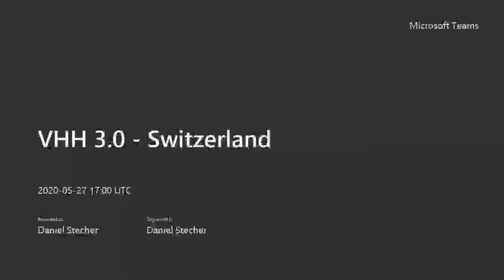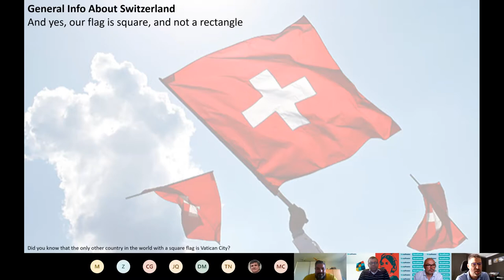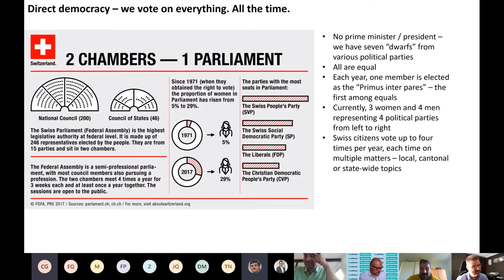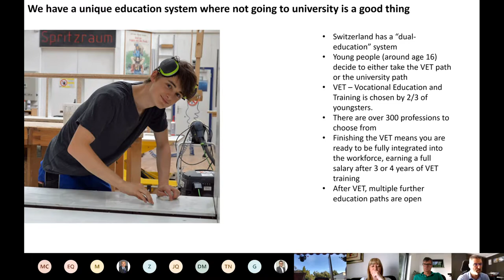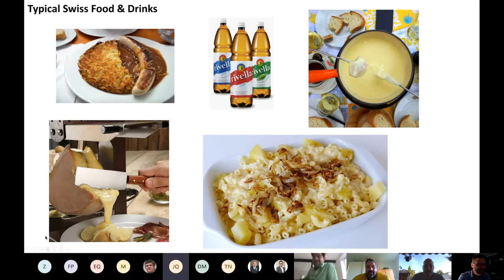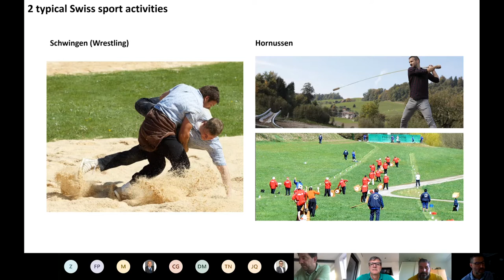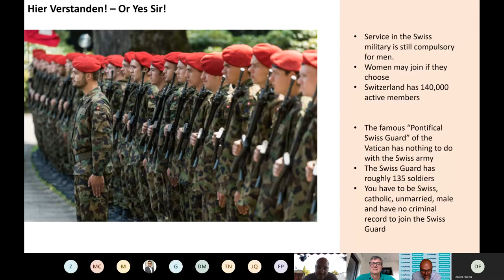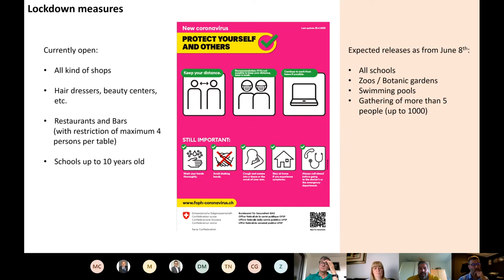Virtual Happy Hour - VHH 3.0 - Switzerland Country Presentation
One thing smart, positive, upbeat and enthusiastic airline industry people do every week day.